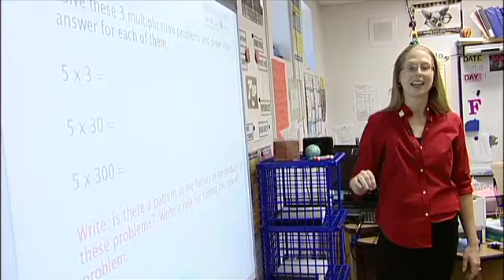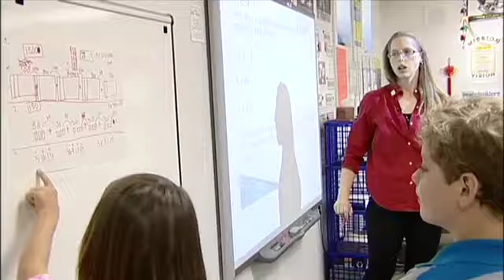Tabetha Finchum, 2014 Ambassador for Excellence, Arizona Teacher of the Year Program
Tabetha Finchum is a 2014 AEF Teacher of the Year Ambassador for Excellence. Ms. Finchum teaches 4th grade at Centennial Elementary School, Tucson, in the Flowing Wells Unified School District.